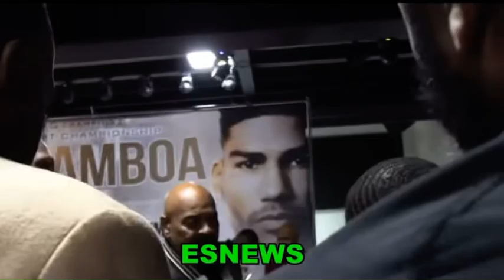Always fun when these 2 boxing superstars Gervonta Davis and Adrien Broner get together | esnews